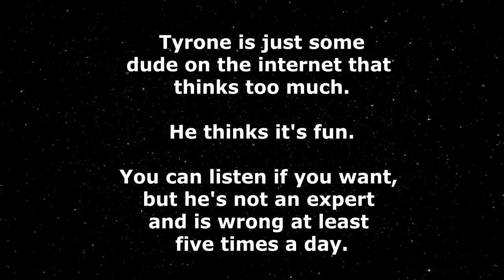"THAT DOESN'T ANSWER MY QUESTION!" | LET'S CHAT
Let's Chat!

Some better alternatives!

"...no but for real, I didn't catch the bowl.  I watched Genesis 6 Melee instead.  It was pretty sweet!" -Ty

"...THAT DOESN'T ANSWER MY QUESTION!  ARRRRRRGGGGHHH!"
-Discord Ty